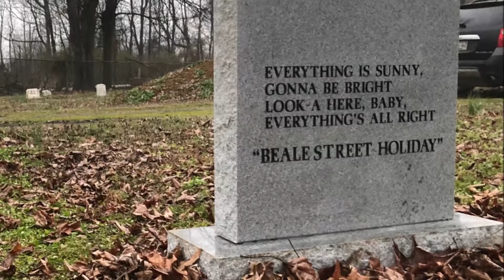Beale Street Holiday - Jake Leg Stompers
Produced by the Mt. Zion Memorial Fund